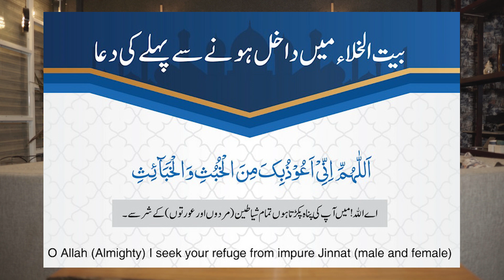Spine Chilling Jinn Encounters | Dude Horror Podcast - Ep 02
Listen to these spine chilling jinn encounters with Hassan, who narrates firsthand paranormal experiences from his relatives.

Horror stories, haunted village, Pakistan, ghosts, scary stories, jinn stories, jin, chatgGPT horror story